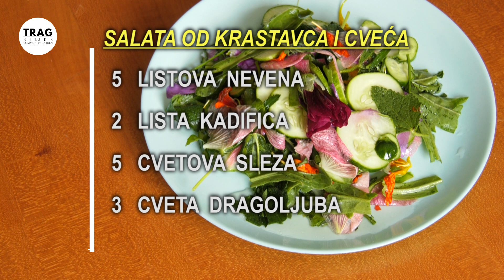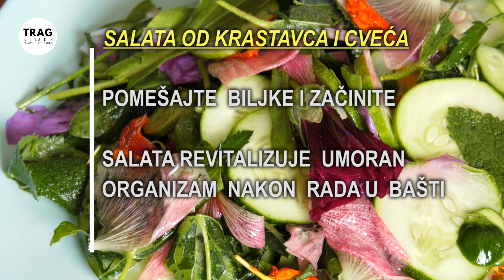CVEĆE U BIOUZGOJU - ZAŠTO ? (2022) [TRAG BILJKE]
CVEĆE U BIOUZGOJU - ZAŠTO?
Pričamo o mešovitoj sadnji sa cvećem i njihovim značajem u biobašti.
U biouzgoju primenjujemo nekoliko modela mješovite sadnje:
Kombinacija biljka na osnovu njihove dužine vegetacije, afiniteta rasta, plodoreda, dejstva fitoncida i alelohemikalija,
poznato kao sestrinstvo biljaka.
Ovo je priča o sestrinstvu biljaka i značaju kombinovanja cveća i povrća u biobašti. Namera nam je da počnete da razmišljate o resursima prirode
i kako mogu da vam pomognu u poboljšanju kvaliteta života.

⏱️⏱️VIDEO POGLAVLJA⏱️⏱️
00:00 Uvodna sekvenca
00:20 Kombinacije biljaka po različitim osnovama
00:56 Sestrinstvo biljaka
01:26 Cveće neophodno u biobašti
01:50 Kadifice (lat. Tagetes)
02:52 Neven (lat. Calendula officinalis)
04:02 Slezovke (lat. Malvaceae)
04:48 Amarant (lat. Amaranthus caudatus)
06:06 Dragoljub (lat. Tropaeolum majus)
06:39 PREPARATI za zaštitu bilja od cvetnih pomagača iz biobašte
06:51 PREPARAT od kadifica za zaštitu korena biljaka
07:37 Fermentisani ekstrakt nevena protiv štetočina i nematoda
08:17 Kaša od listova dragoljuba protiv lisnih vaši
09:01 Salata od krastavaca i cveća

EPIZODE KOJE SPOMINJEMO U VIDEU
I KOJE PREPORUČUJEMO

🎬3. Plejlista TEKUĆA BILJNA ĐUBRIVA

AUTORI
Biljana Banović
Goran Pivašević

TITLOVANJE VIDEA
Sanja Rakić - YouTube tim "Trag Biljke"
Goran Pivašević - online zajednica "Trag Biljke"